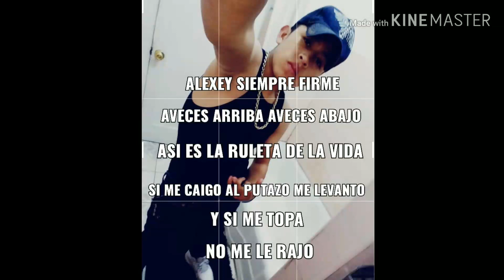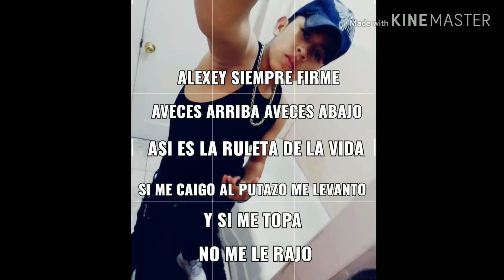Alexey cu 777(dedicasion) Mc Luis 97 LUNATIK MUSIC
Sobre mi razita les traigo otra rolita otra dedicación espero sea de su agrado saludos y bendiciones pidan su rolita por Whatssap 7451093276 Facebook